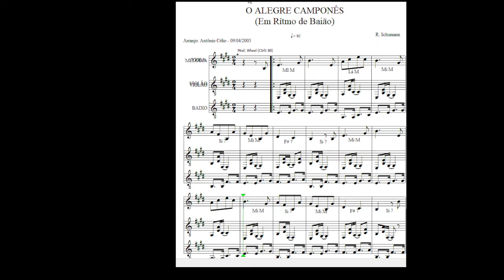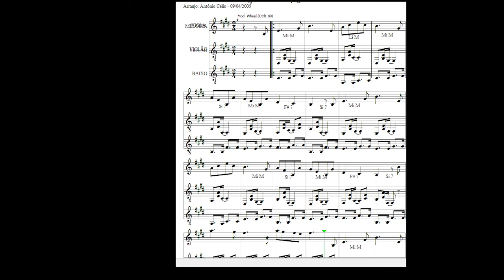O Alegre Camponês